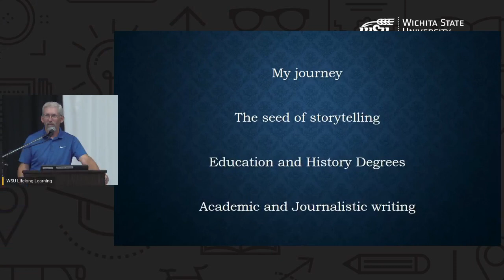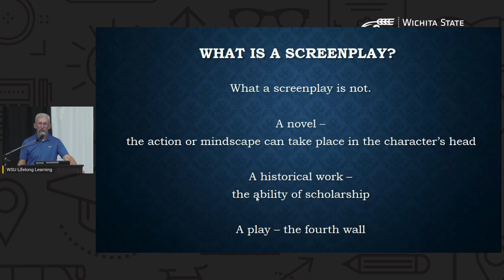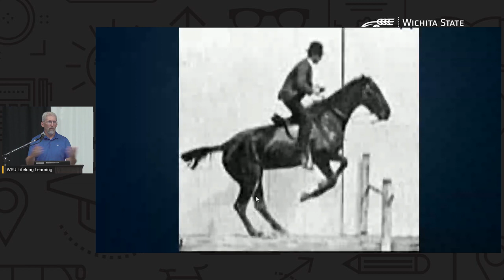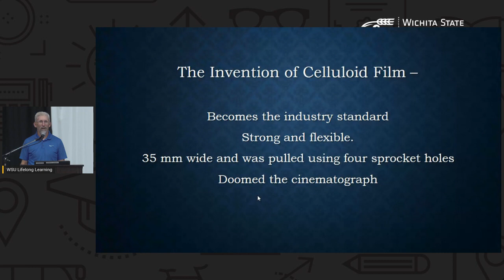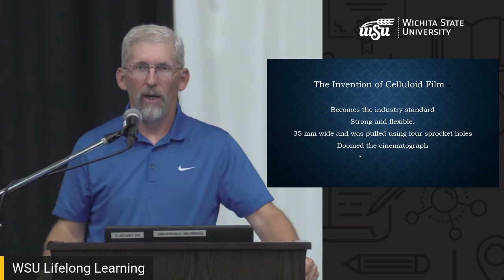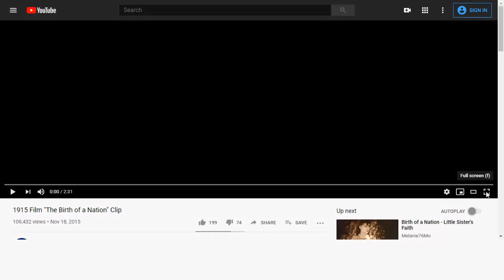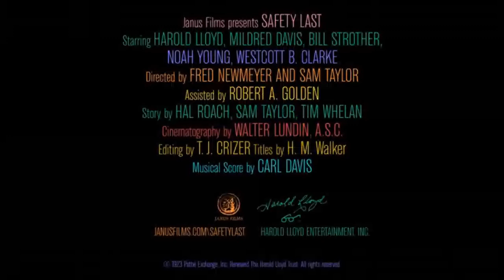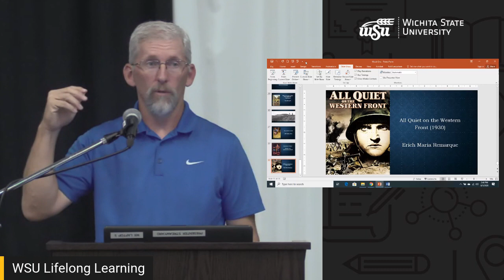History In Film - Aug 5 | Lifelong Learning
Lifelong Learning. History In Film Aug 5